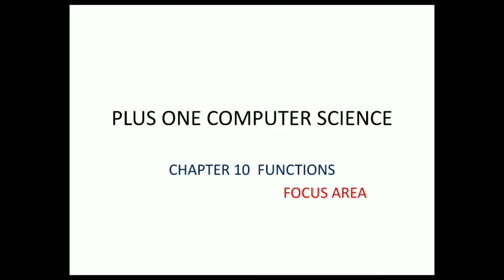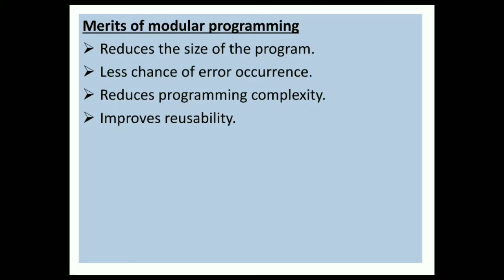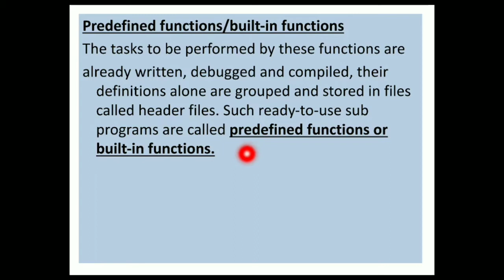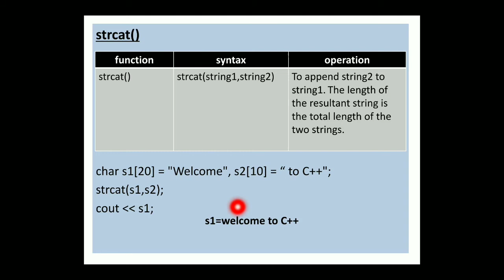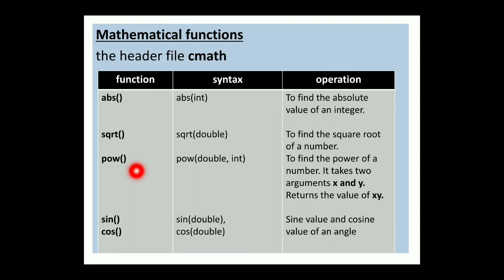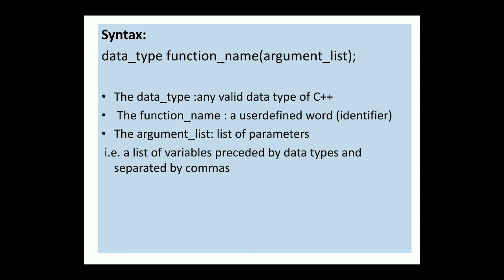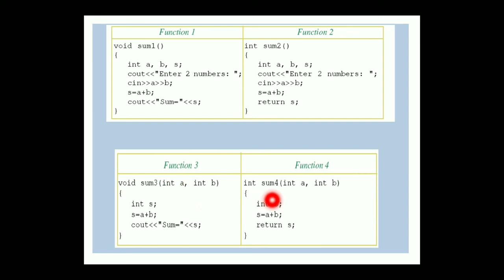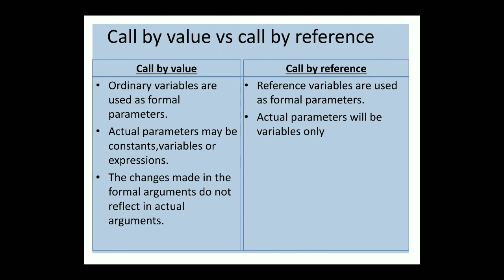Focus Area|Plus One Computer Science|Chapter 10 Functions|Revision class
plus one Computer Science chapter 10 focus area based class